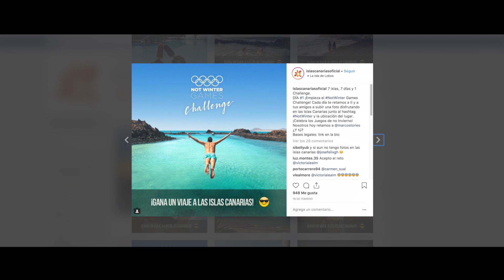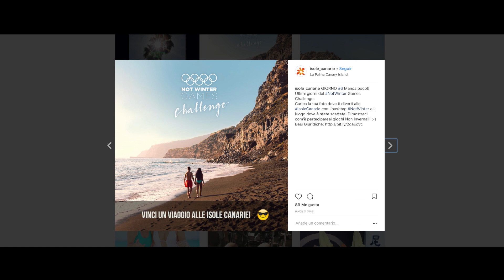Case Study NotWinter Games – El mejor clima del mundo, Islas Canarias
Esta original y divertida campaña de Islas Canarias se desarrolló coincidiendo con los Juegos Olímpicos de Invierno de 2018 celebrados en Corea. Con el objetivo de promocionar el excelente clima de las Islas, su atributo más valorado, se trataba de mostrarlas de una manera diferente a como lo hace la publicidad tradicional, generando complicidad con la audiencia. De hecho, la campaña logró más de 100 millones de impactos en Europa en menos de dos semanas.